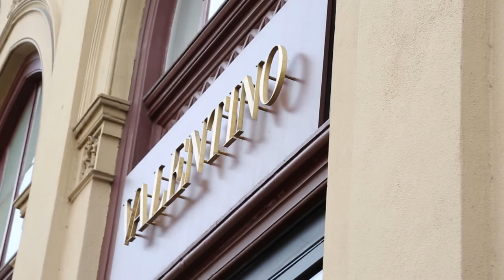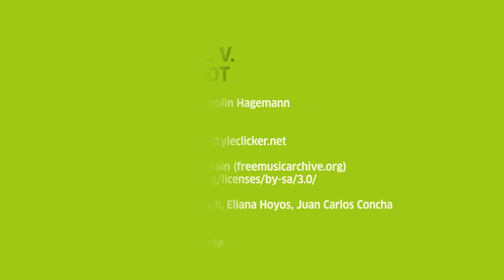180sec München: Trachten-Spaziergang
Gunnar Lillehammer ist professioneller Flaneur. Auf den Straßen Münchens macht sich der Modeblogger auf die Suche nach Lederhosen und Dirndl.

Staffel 6 Mode

Autoren: Florian Falzeder und Anne-Nikolin Hagemann
Redaktion: Christine Ruhland
Partner: Deutsche Journalistenschule